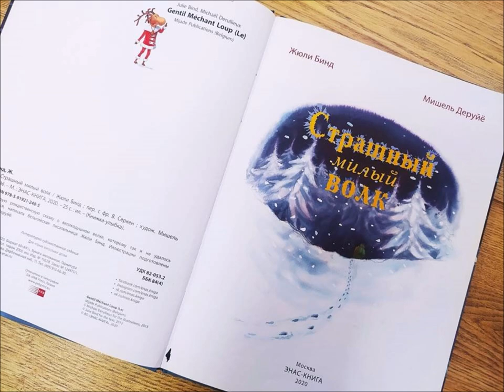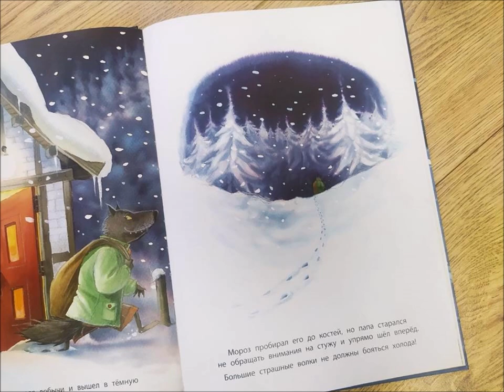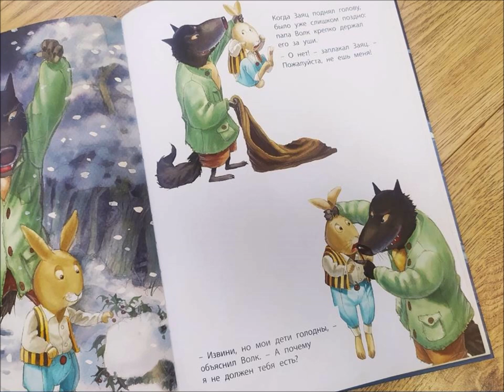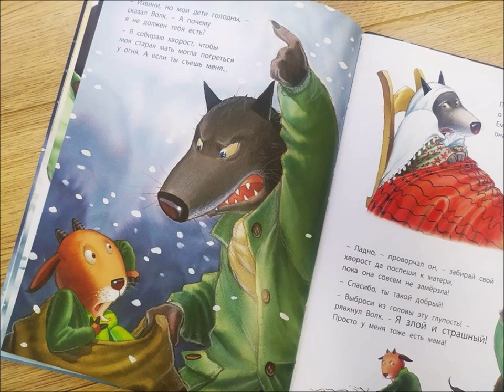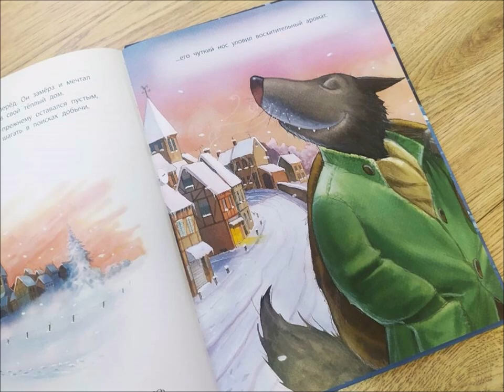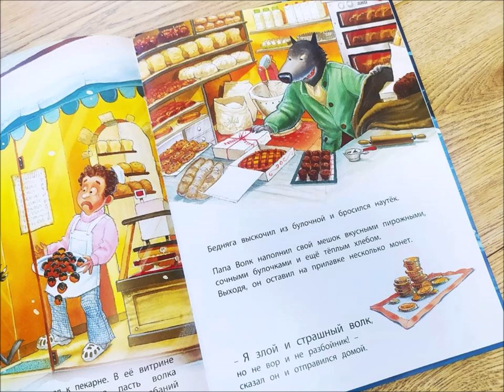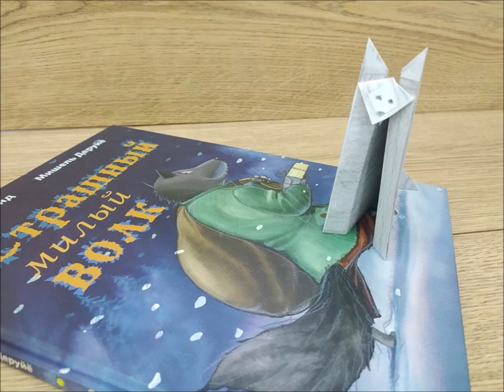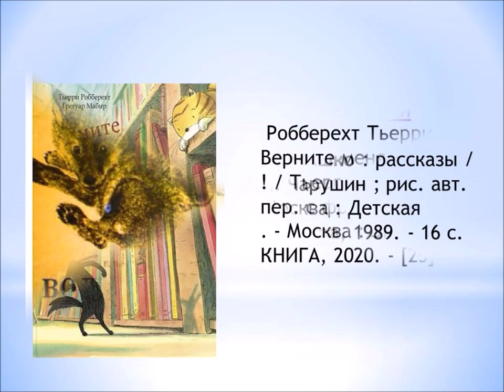Жюли Бинд «Страшный милый волк»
Сотрудники Привокзальной детской библиотеки № 8 читают трогательную историю о волке-папе, который отправился на охоту, чтобы накормить своих волчат. Вот только охота не принесла результата. На пути встретилась добыча: и козленок, и зайчик, и олень, папа-волк всех отпустил.